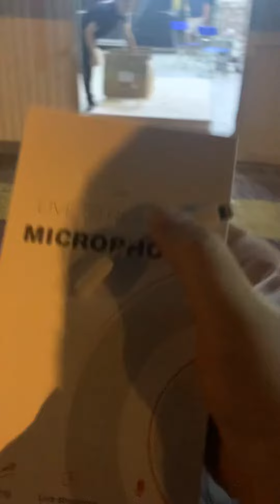Đem tặng chủ tịch BM Audio mic livestream mới nhất của thương hiệu BOS và cái kết vừa to vừa dài 😂